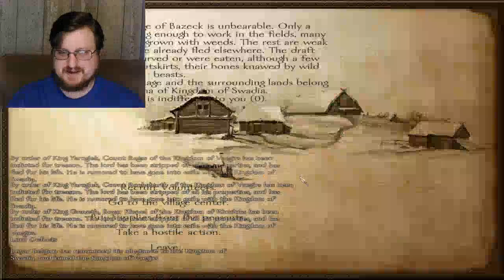Mount and Blade: Warband Ep18 part 1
Inquisitor Sturm completes the conquest of Wercheg, and suffers some technical difficulties. Part 2 shouls be smoother, but we switched versions of OBS and are now re-optimizing, thank you for your patience.